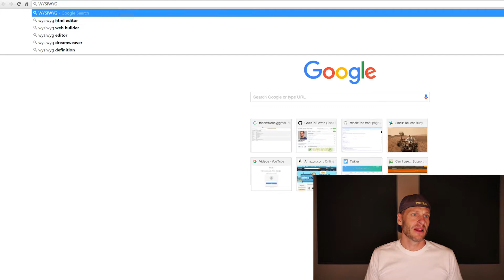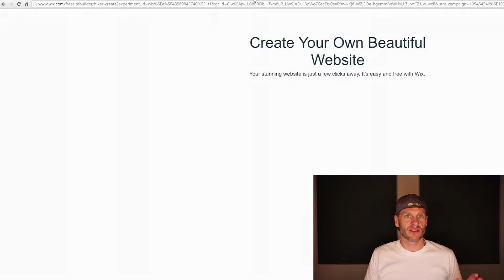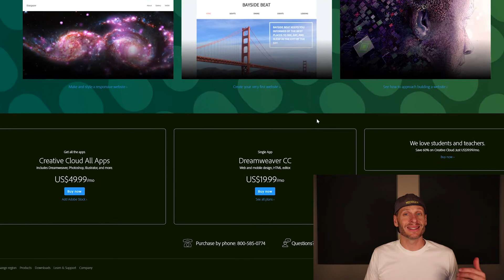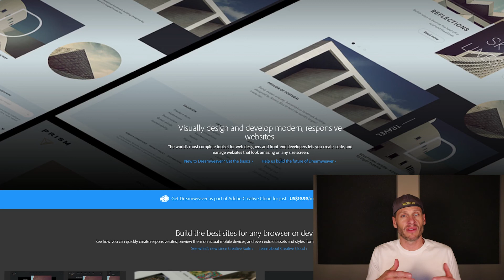Dreamweaver Review for HTML & CSS